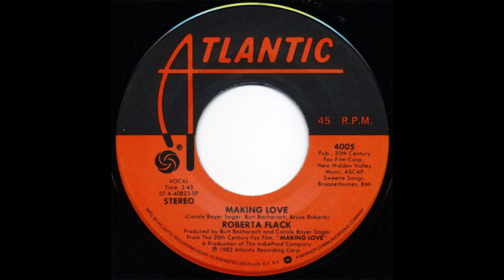Roberta Flack - Making Love (1982)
Style: Vocal

Year: 1982